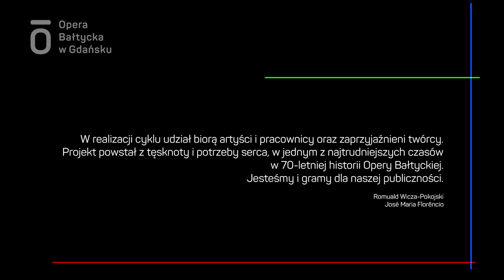Koncert d-moll na dwoje skrzypiec, Largo ma non tanto, J.S. Bach l Bałtycka wiosną #3 l 17.05.2020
Ewa Juszczyk-Kowalkowska, Katarzyna Filipiak